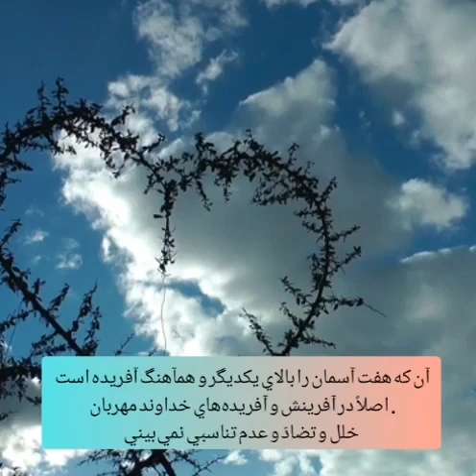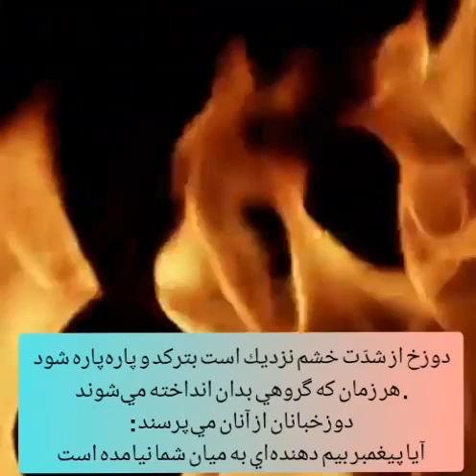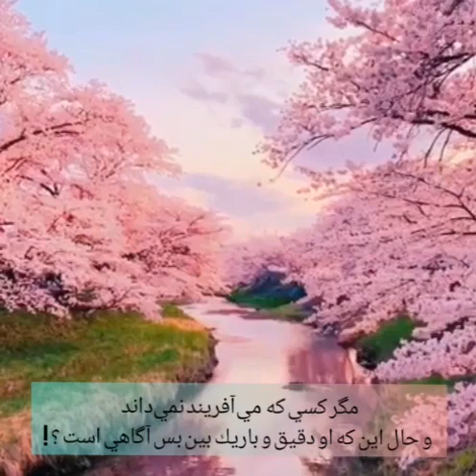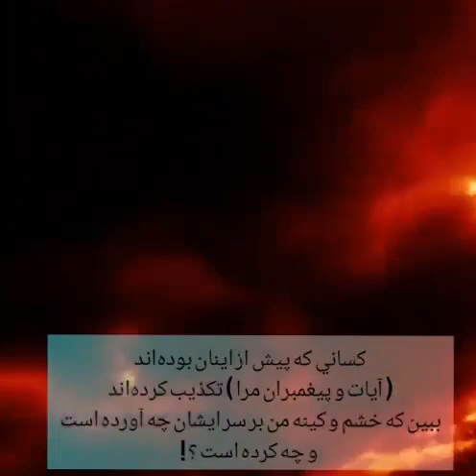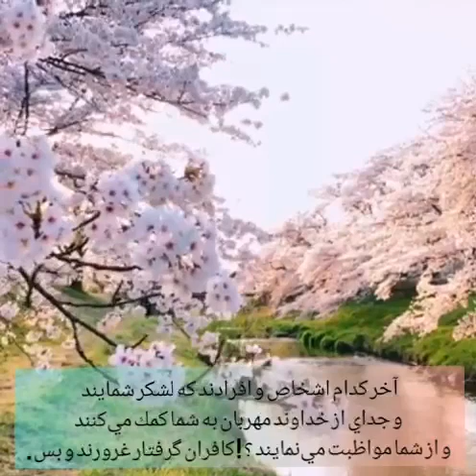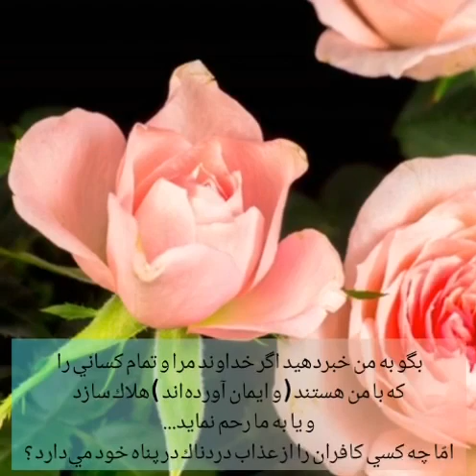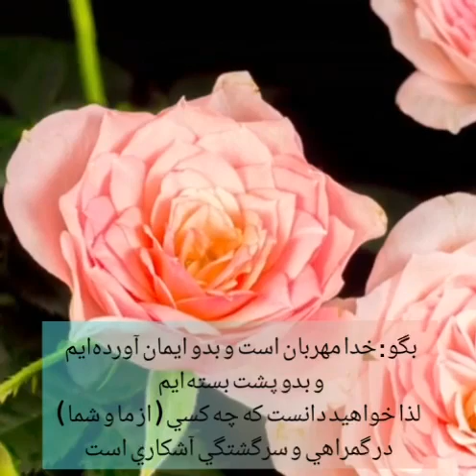خواندن این سوره را وقت خواب فراموش نکنید maryamqarib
خواندن سوره ملک را وقت خواب فراموش نکنید . هر شب پیش از خواب وضو کرده این سوره را تلاوت کنید

بیایید تجوید بیاموزیم به بیان خیلی آسان و عام فهم توسط استاد محترم ناصر هاشمی